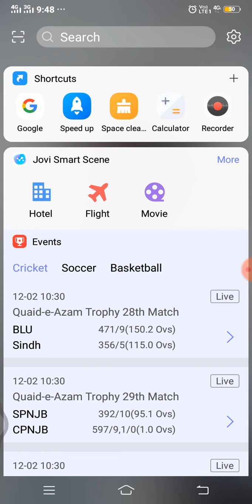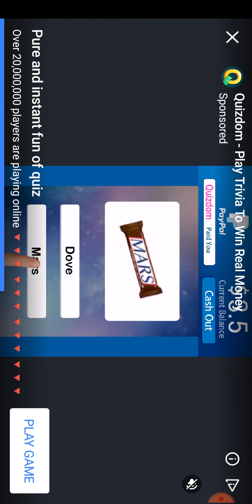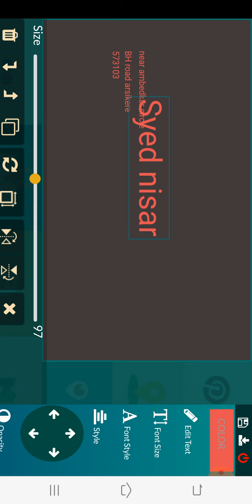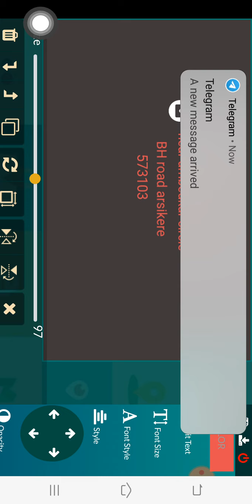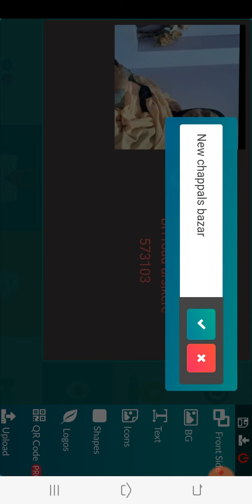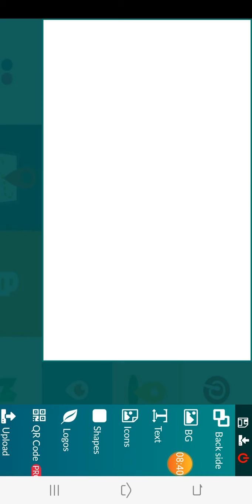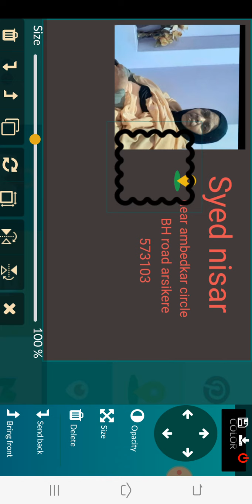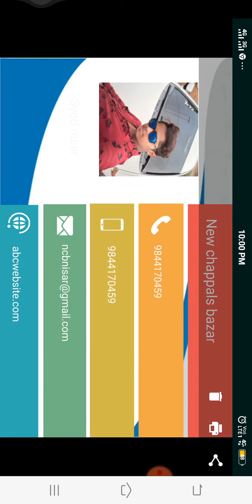How to make business card easy method at home and free of cost